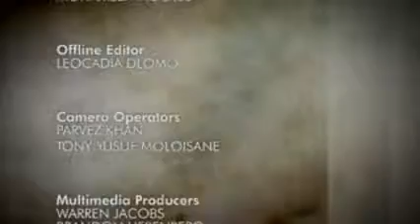Muhammad The Perfect Example S02 Ep15 Letters to the Kings P3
Presented by Moulana Bham enlightening viewers on the Beloved Prophet Nabi(SAW) life, his virtues, characteristics and the importance of the Sunnah and the benefits of applying the Sunnah of the Beloved Nabi(SAW) in our everyday lives.